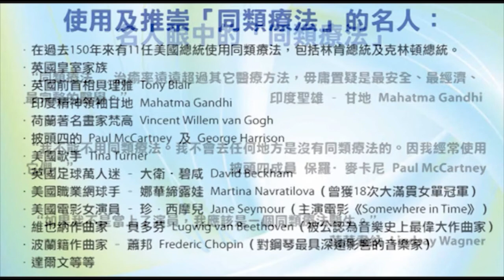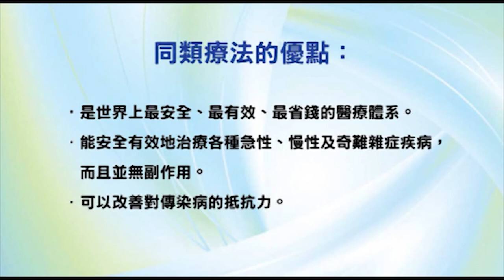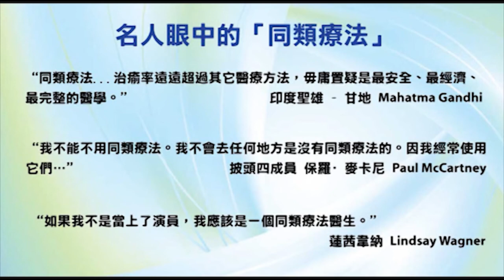香港出路〈其他〉- 2008年12月17日播出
【題目】外星人訊息：外星人想告訴我們什麽？
【相關資料】
-《My Contact with Flying Saucers》by Dino Kraspedon (ebook)
- （電影）地球停轉日 The Day The Earth Stood Still
導演：史葛•大衛遜 Scott Derrickson
主演：奇洛•李維斯 Keanu Reeves、珍妮花•康納莉 Jennifer Connelly、積頓•史密夫 Jaden Smith
片長：103分鐘
外星人 Klaatu（奇洛李維斯）到訪地球警告人類即將面臨災難。當 Klaatu 意圖召集各國領袖會面時，竟被美國官員敵視，此時著名科學家 Helen（珍妮花康納莉）及她的繼子（積頓史密夫）作出援手，才發現事件的因果千絲萬縷。這對母子竭盡所能警醒人類自救，但可惜為時已晚 …… 因為末日已經開始啟動！
-《阿米：星星的小孩》、《阿米：宇宙之心》、《阿米：愛的文明》
作者：安立奎•巴裏奧斯 Enrique Barrios
翻譯：趙德明
大塊文化出版社 2005 年出版